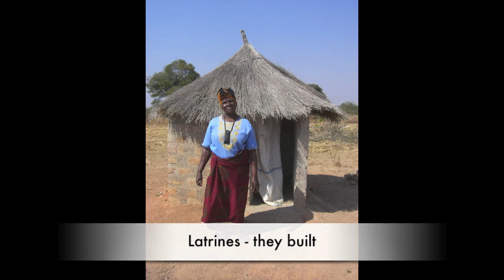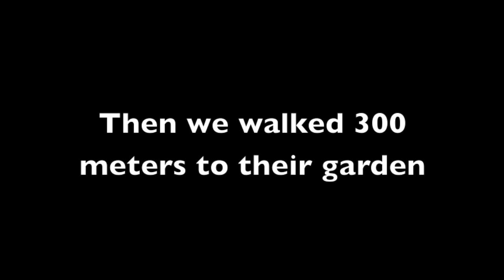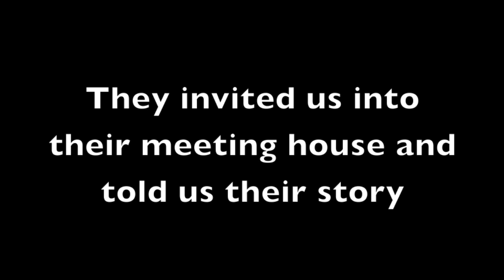Hamasunse Village | Courage, Innovation, Hope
The women of Hamasunse Village show us their amazing courage, resilience, and resourcefulness as they live with the life-threatening, life-diminishing challenges created by not having accessible clean water.

You can help bring clean water to women just like these!

**Music: "There is a Balm In Gilead" performed by Lake Grove Presbyterian Church Choir